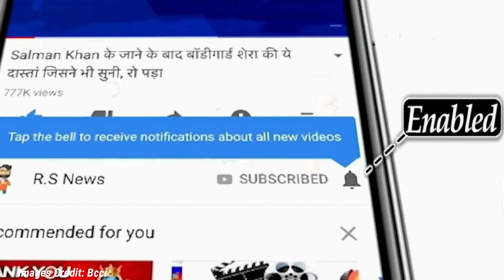IND vs BAN 1ST T20 Match Full Highlights: India vs Bangladesh 1st T20 Warmup Highlight| Kohli |Rohit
ABOUT CRICKET NEWS: Friends, finally the exciting T Twenty match of Asia Cup 2022 was played between India and Bangladesh team today. In which Indian team captain Rohit Sharma decided to bowl first after winning the toss and invited Bangladesh team to bat first, so friends here when Bangladesh team came out to bat first, they batted brilliantly in five overs. He scored two hundred and seven runs at the Dubai International Stadium here on the loss of the wicket and gave the target of two hundred and eight runs to the Indian team. Anamul Haque and Sabbir Rahman came out to bat on the middle ground. Where in today's match, Anamul Haque scored thirty-six runs in just nineteen balls and in this innings he also hit five fours and two sixes. As you all can see here in the score card also. Although he was caught by Arshdeep Singh at the hands of Bhuvneshwar Kumar, then after the dismissal of the same friends Anamul, then the second big blow came to the Bangladesh team in the form of Sabbir Rahman, then his Captain Shakib Al Hasan, the same Nurul Hasan scored thirteen runs in three balls to take the Bangladesh team beyond two hundred and at the same time he lost five wickets in twenty overs. Was able to score two hundred and seven runs. So where Arshdeep Singh got two wickets in India's bowling, Bhuvneshwar Kumar also got two successes and Ravi Bishnoi got one wicket, then the same friends, then when the Indian team landed in response to the target of two hundred and eight runs, then here India Rohit Sharma and Rishabh Pant once again came on the middle ground to start the innings on behalf of Rohit Sharma and Rishabh Pant, it was being felt that both these batsmen must have done some amazing innings today. But friends, we have not seen this happening for a long time.

Actually friends, India got the first big blow in the form of Rohit Sharma, who got out after playing a stormy forty-one runs in balls from today itself and in his innings of forty-one runs, he hit four fours and two big sixes. As you all can see here, after the dismissal of Rohit Sharma, Virat Kohli took over the innings again, along with Rishabh Pant, in fact, friends Virat Kohli and Rishabh Pant stayed on the middle ground and got their team to win. But friends, Rishabh Pant got out After that, it was as if there was a flurry of wickets for India. Actually friends, Virat Kohli was resting at one end, but whatever batsman was coming at the other end, he was the one with his wicket. Actually friend Suryakumar Yadav went on after scoring seventeen runs in just ten balls and he was cashed out by Mustafizur Rahman at the hands of Mustafizur Rahim, Shreyas Iyer who was in eight balls to handle the innings. If 20 runs, then if Tod continued to bat after batting and here India had got this fourth major setback.

So the same friends then Dinesh Karthik also could not do anything special and he scored only five runs in three balls and the Indian team was under more pressure and in the last over, India needed ten runs in the last three balls to win and in front Ravindra Jadeja was resting, where Ravindra Jadeja first hit a six and then hit a four on the very next ball to give victory to the Indian team on the last ball of the last over, so friends, during this time Virat Kohli played a lot of India's support. Scored sixty-one runs in forty two balls and thanks to his batting, the Indian team was able to achieve victory today.

So in the meantime, let us tell you that just before the start of the Asia Cup, it was an intra squad and practice match in which the Indian team has won today. What is your opinion now? After watching this exciting match today and which batsman and bowler would you like to give ten out of ten for his batting and bowling?